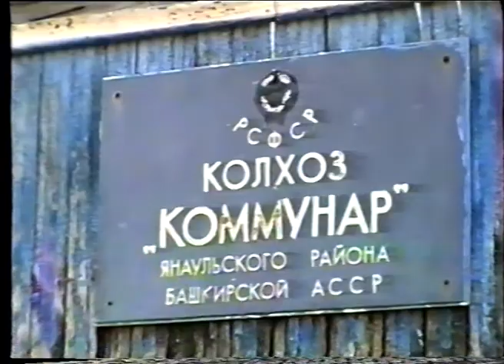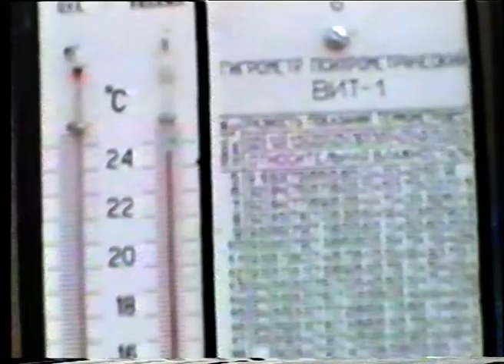Новости от 7 июня 1995 г.Янаул